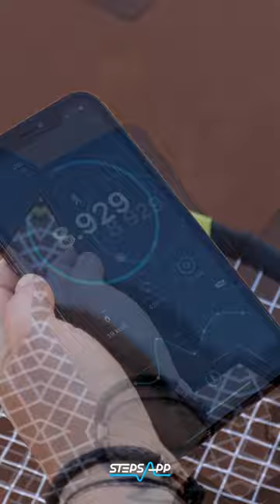StepsApp & Playing Tennis competitive steps - StepsApp Pedometer & Step Counter